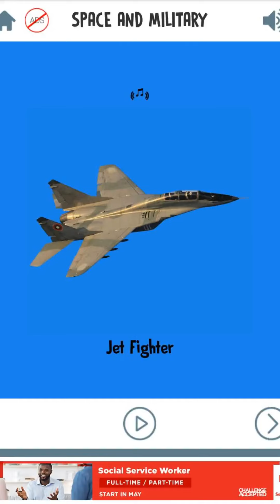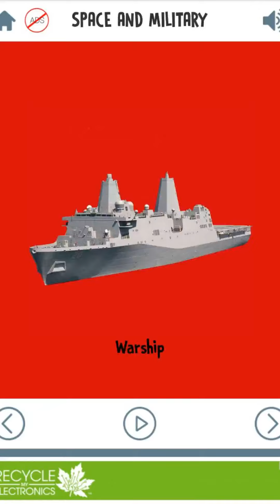vehicles for kids